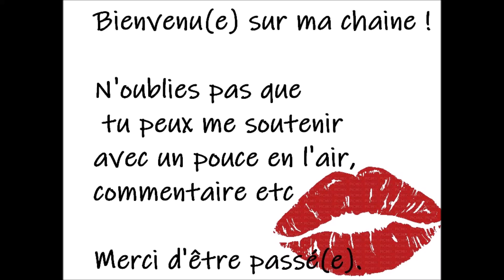* Haul Aliexpress *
A bientôt...
Bisous bisous.

gratuitement (même si c'est rare xD). Cela ne change en rien mon avis dessus,
quand j'aime, je le dis, quand je n'aime pas, je le dis !